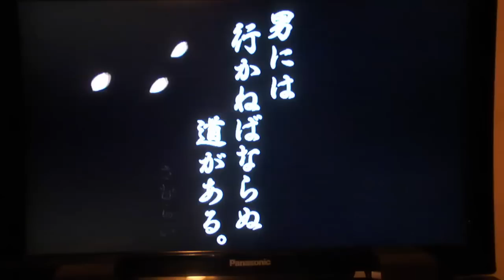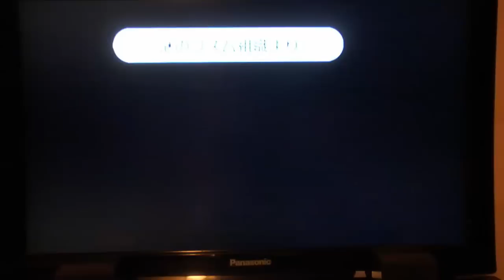Minna no Rhythm Tengoku Wii - Remix 4 [JAP]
-みんなのリズム天国- Japanese Title: リミックス4
Gameplay of this game: Rhythm Heaven Fever Wii (from Chile) Remix 4 (Jap) Enjoy.
The 4th Remix :D with a Japan Theme.
Contain: Ringside, Packing Pests, Micro-Row and Samurai Slice.